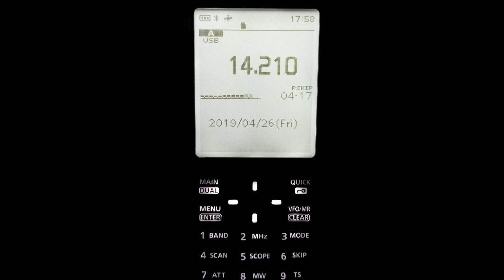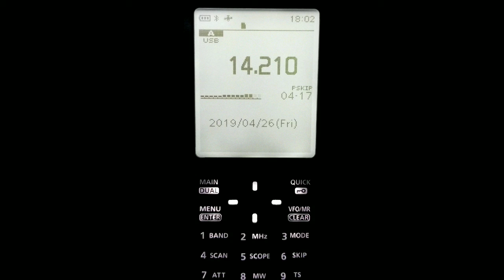20M ON ICOM R30 4-26-2019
Listening to the 20M band on the Icom R30.